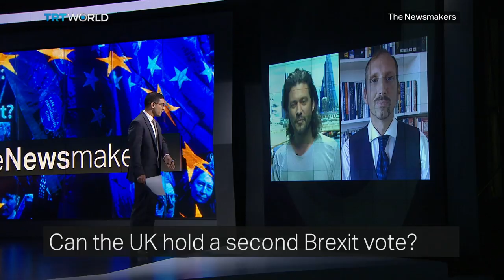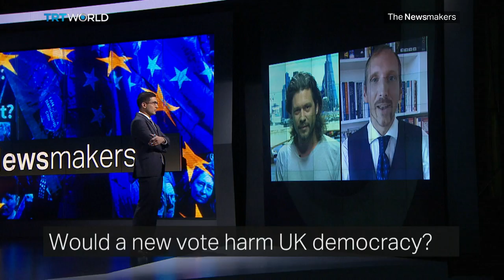Would a new vote harm UK democracy?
London mayor Sadiq Khan has called for another referendum on Britain’s EU membership, saying the prime minister’s handling of Brexit negotiations has become "mired in confusion and deadlock" and is leading the country down a damaging path.

Guests
Mike Galsworthy - Co-founder of Scientists for EU
Robert Oulds - Director of the Bruges Group